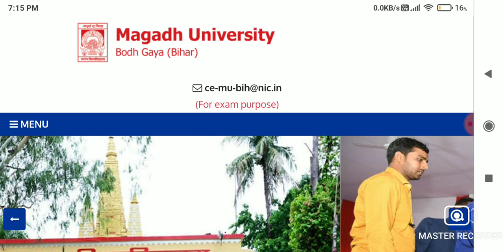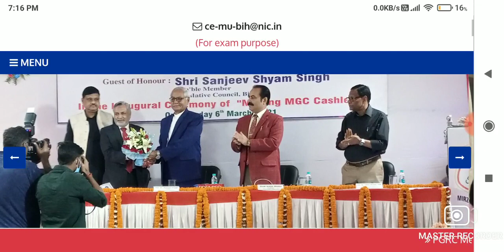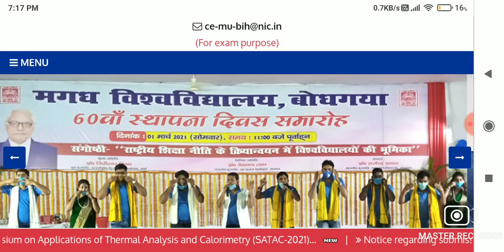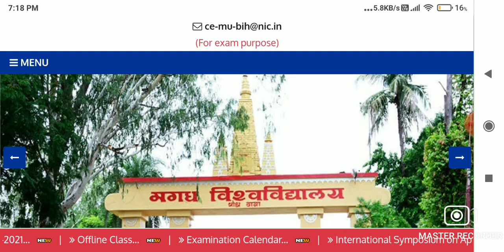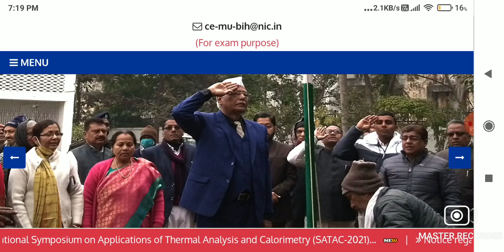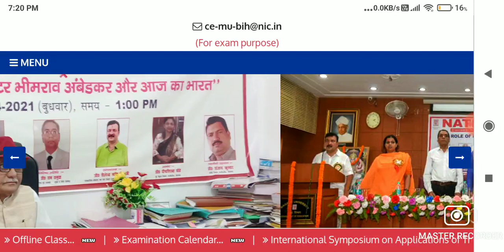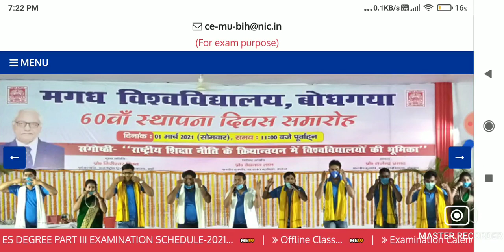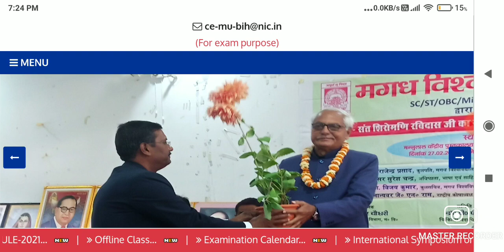🔴Magadh Unversity 2019-22 || 2018-21 Result || Exam form हुआ शुरू जल्दी सभी छात्र छात्राएं ..Live/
Magadh University 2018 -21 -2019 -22 Result हुआँ जारी Exam form ..Live//

Magadh University 2018 -21 || 2019 -22  || Exam ||अभी अभी नई नोटिस जारी जल्दी देखे सभी छात्र..Live

magadh university 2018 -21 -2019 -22 part -1 -part -2 result ।,magadh university all news update new notice jari,magadh university ba bsc bcom part 1 result upload ho raha hai,magadh university ba bsc bcom part 2 result upload ho raha hai,magadh university result jari check kare live proof,magadh university admission last date jari exam form date jari,university news update,Ooplar guru,magadh university 2019-22,Result,registration, magadh university updates